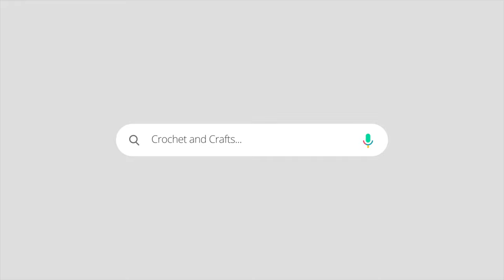Crochet Ladies Woollen Blouse | Crochet Blouse for Women | Merry Christmas 🎄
Buy Crochet Hooks online:
Needle Art Crochet Set
Aluminium Crochet Hooks Set